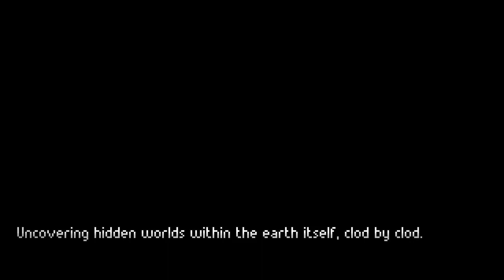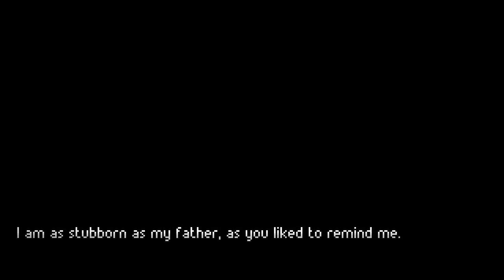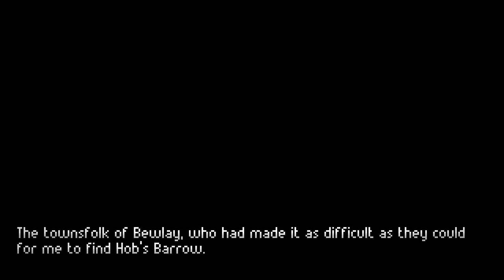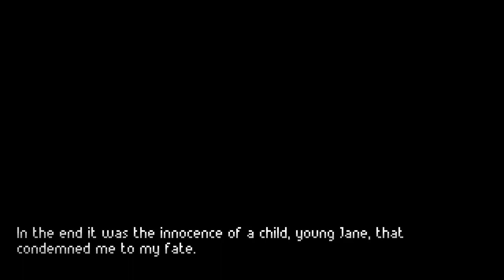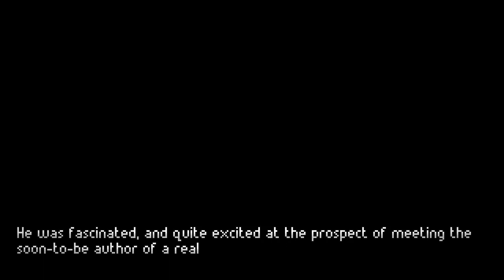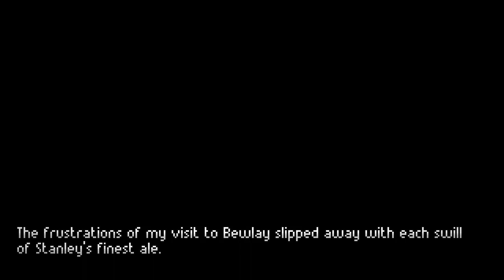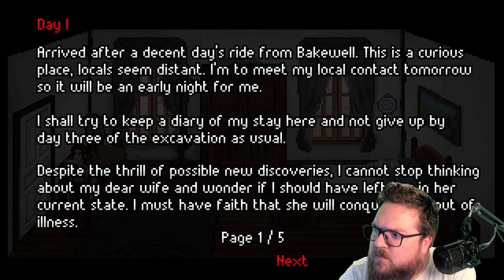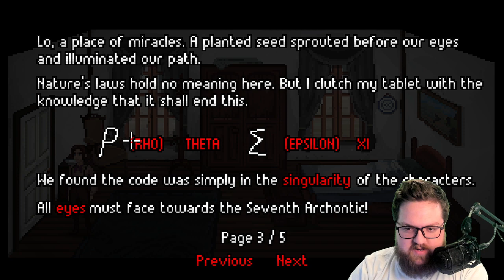The Excavation of Hob's Barrow | Part 2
Things are getting JUICY in this game!! Seriously what a great story and some great dialogue.